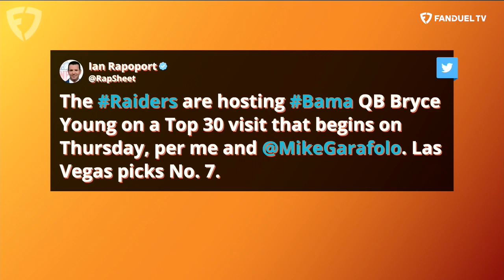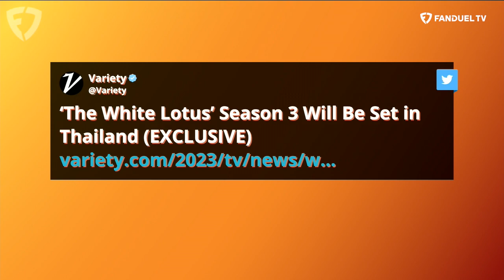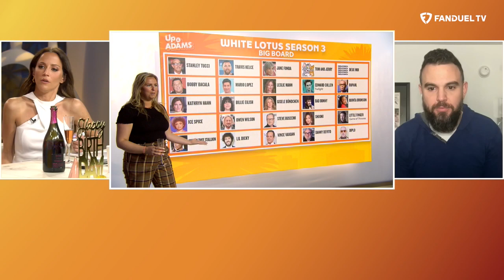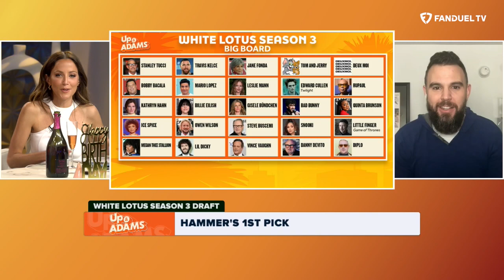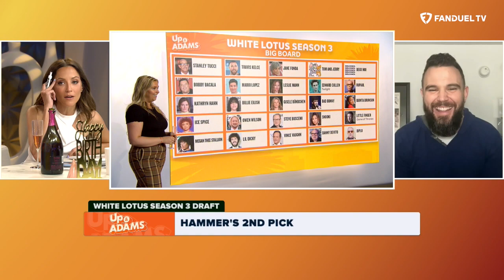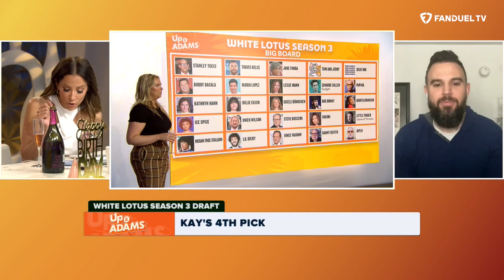Kay Adams Birthday Celebration! PLUS Ernest Jones Joins In Studio! | Up & Adams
Kay Adams hosted the latest episode of 'Up & Adams' LIVE on FanDuel TV from the brand new studio on her birthday! Kay kicked things off by celebrating the start of 'The Masters' and discussing the latest with Lamar Jackson and the Ravens before jumping into the Raiders possible QB needs during the 2023 NFL Draft. Los Angeles Rams Super Bowl winning linebacker Ernest Jones joins the show live in studio to discuss the Rams season and his career so far, among other things. Then Matthew Hamilton joins Kay to discuss the possible new look offense for Russell Wilson and the Sean Payton-led Denver Broncos. Finally, Kay is joined by Darius Butler to talk about some trash talk from Tyreek Hill, the UCONN Men's national championship victory and helps to celebrate Kay's birthday before the crew ends with a special White Lotus draft for season 3 of the hit show.

⬇️ LISTEN TO UP & ADAMS ⬇️
✳️ spoti.fi/3A6QtyZ

0:00 INTRO
0:15 THE MASTERS
4:20 LAMAR JACKSON
10:45 ERNEST JONES JOINS
25:15 HAMMER TIME
31:20 DARIUS BUTLER JOINS
41:10 WHITE LOTUS DRAFT